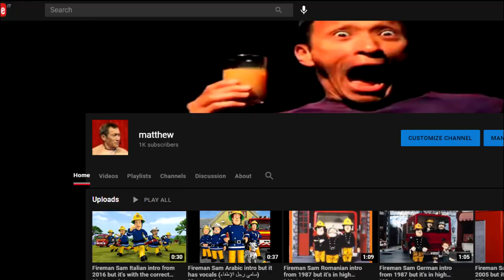(CLOSED) SECOND QNA ANNOUCMENT BECAUSE I HAVE 1000 SUBS NOW WOOOOO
HELLO HUMANS TODAY I REACHED MY GOAL SO YEA ASK ME SOMETHING